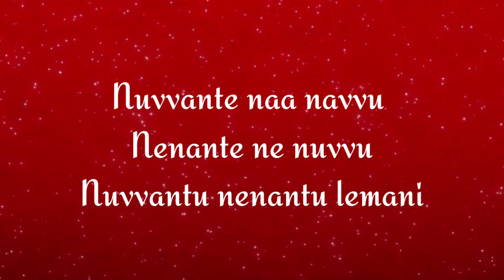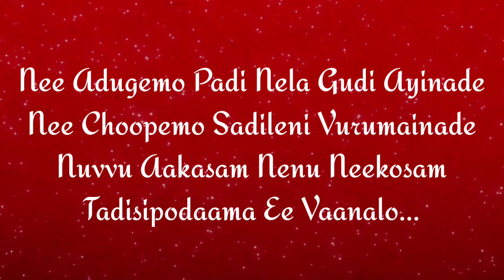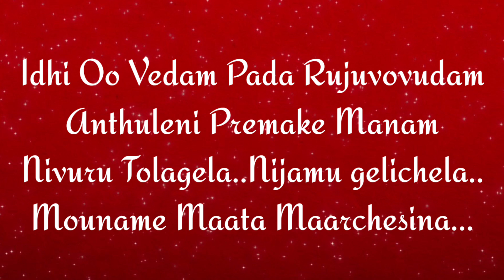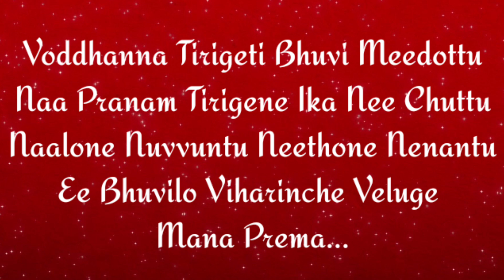Nuvvante Naa Navvu Song lyrics |Krishnagadi Veera Prema Gaadha |Nani| Mehreen |Haricharan |Sindhuri